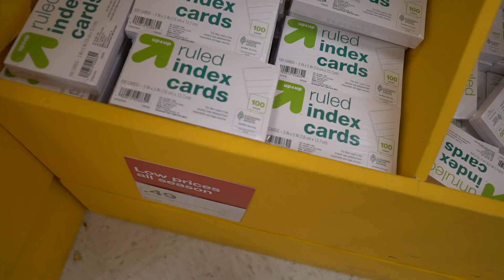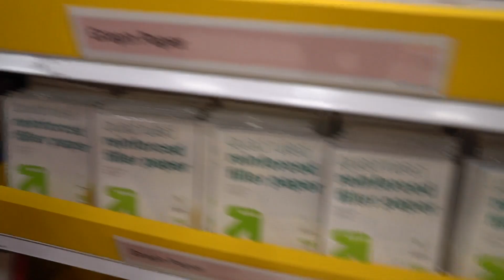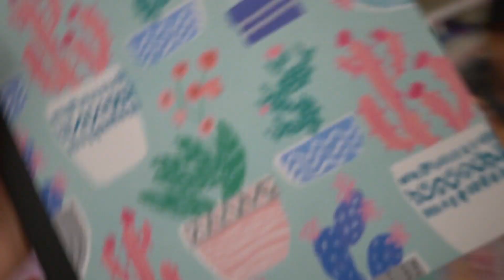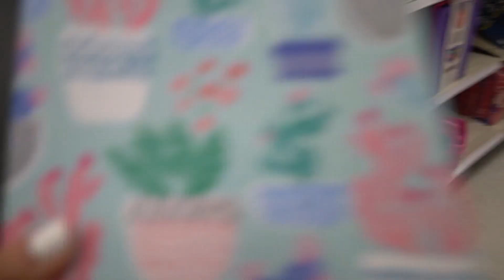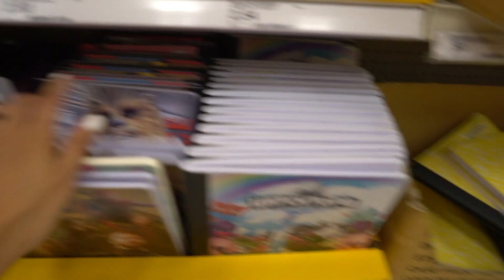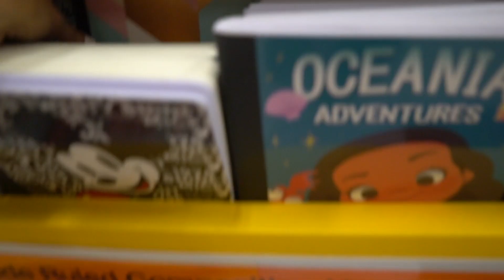School Supplies | Homeschool Supply Shopping | 4th Grade | Target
Nyla will start up our first full year of homeschooling August 9th when Jolby starts school. We had fun searching for fun and cute homeschooling supplies. The fun thing about homeschool supply shopping is there are no requirements like Jolby has with his supplies. I will probably go back and let him get some fun stuff just to use at home. Target is killing it with the back to school section!

I will film another video since this one got long, on what we got again. I still have to order a few items. And mention what we are planning on using them for. Look out for that next week.

Starting a new Vlogging chapter in our lives to document more memories as a family as we enjoy this journey of Life together in Arizona.
I'm Natalie, a stay at home Momma of 2 busy kids.

I have recently pulled Nyla out of charter/public school and are venturing into the homeschooling world

Im married to Josh Hemsley. Nyla Breeze is a feisty little dancer and Jolby Jack is a sports lovin little guy.